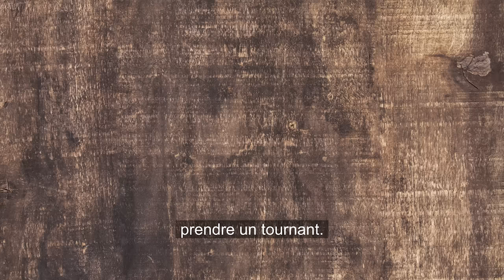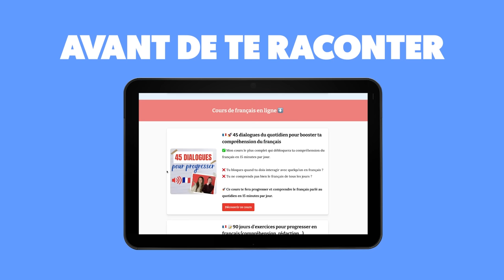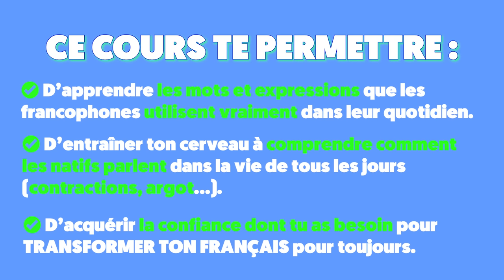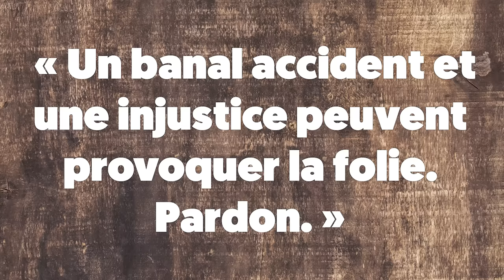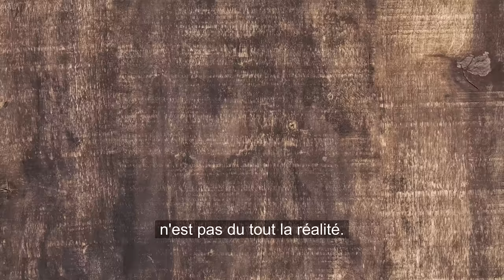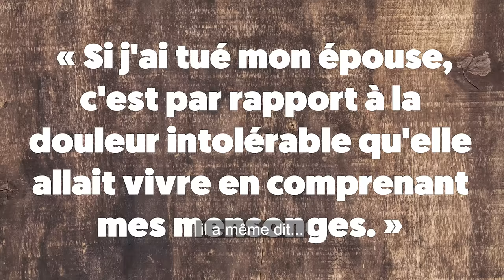Learn French With News #3 : The Crime Story Of Jean-Claude Romand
*Télécharge gratuitement la fiche de vocabulaire de cette vidéo :*

*🇫🇷✨ Mon cours pour transformer ta compréhension du français ✨🇫🇷*
Ma méthode basée sur 50 dialogues du quotidien va révolutionner ta compréhension du français en 15 minutes par jour.

🎧 50 dialogues pour booster ta compréhension orale du français de tous les jours.
📚 250 exercices pratiques pour ancrer ton apprentissage et mesurer tes progrès.
🏆 1 500 mots et expressions (250 fiches de vocabulaire) pour te faire passer du niveau intermédiaire (B1) au niveau avancé (C1).

Bienvenue dans ce nouvel épisode de Learn French with News. Aujourd'hui, je vous raconte l'histoire de Jean-Claude Romand, une grande affaire criminelle française. En 1993, Jean-Claude Romand a assassiné sa famille et ses parents. L’enquête va montrer qu’il mentait depuis 20 ans sur son identité… En effet, il se faisait passer pour un médecin et un rechercheur. La réalité était très différente...